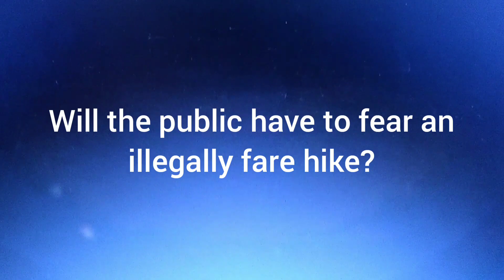WDT Media TV: Transport Minister had no intention to grant a fare increase to bus & taxi operators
Minister of Transport in Jamaica Robert Montaque has granted a free adjustment to minibus and taxi operators, not a fare increase as they were expecting, he also urged the players  to treat the sector as a business, not as a hustling